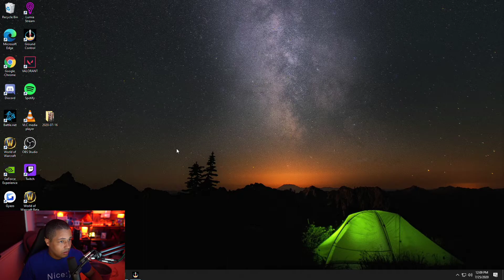[7/25/20] Minecraft Themed Cooking Stream!